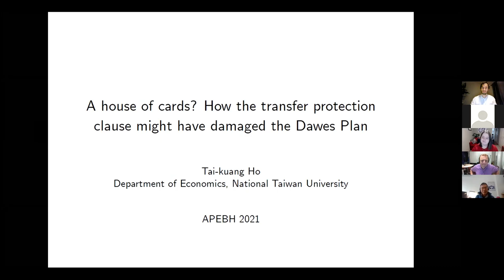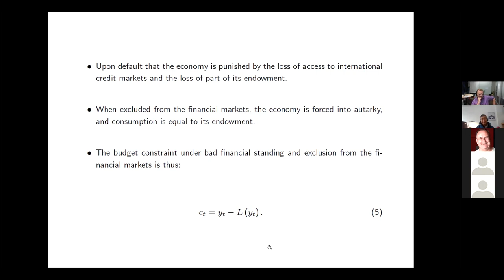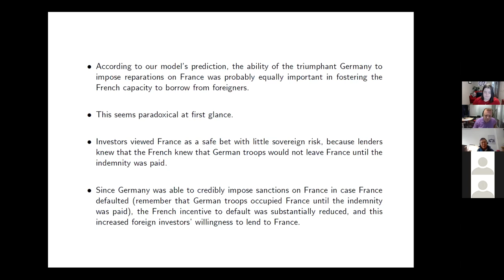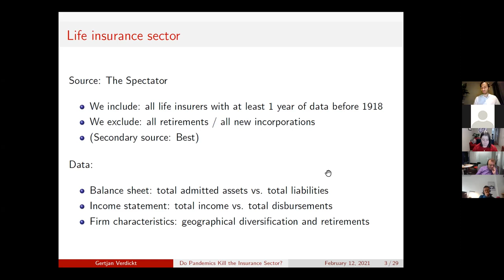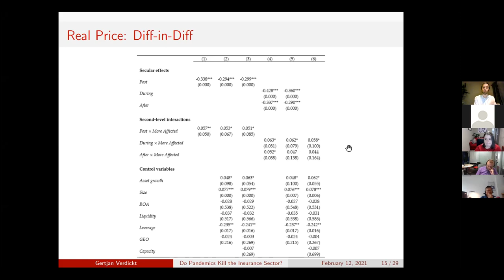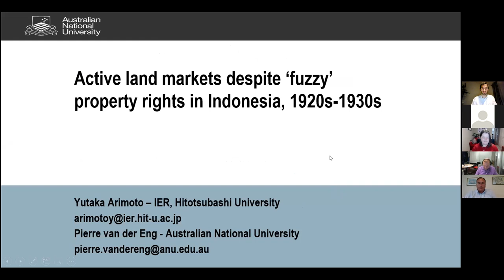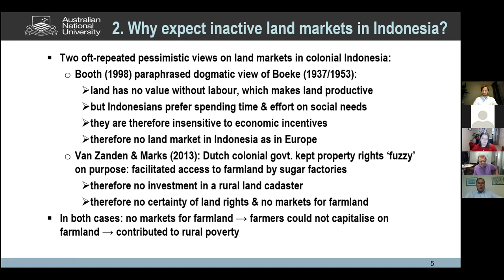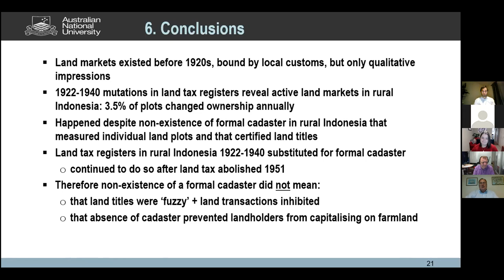EHSANZ APEBHC 2021 Session 7b: Pierre Van der Eng, Tai-Kuang Ho and Gertjan Verdickt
In this seventh session of the Asia Pacific Economic and Business History Conference, Pierre Van der Eng presents on 'Active Land Markets Despite 'Fuzzy' Property Rights in Indonesia, 1920s-1930s,' Tai-Kuang Ho delivers their presentation 'A House of Cards? How the transfer protection clause might have damaged the Dawes Plan,' and Gertjan Verdickt speaks on 'Did the 1918-19 Influenza Pandemic Kill the US Life Insurance Industry.'